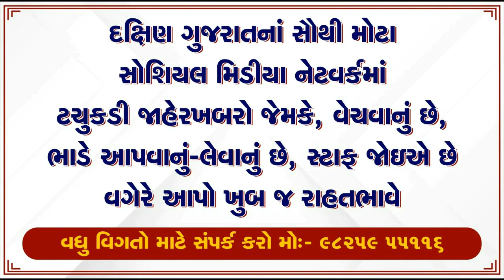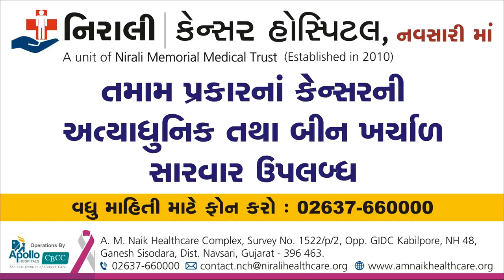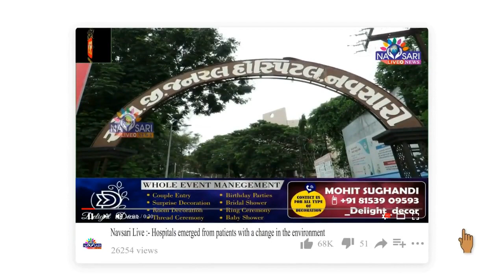Navsari Live :- Difficulty increase in diamond merchant due to less skilled workers in recent time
નવસારીમાં કોરોનાને કારણે વતન ગયેલા હીરાના કારીગરો પરત ન ફરતા વર્તમાન સમયમાં હીરાઉદ્યોગની મુશ્કેલી વધી